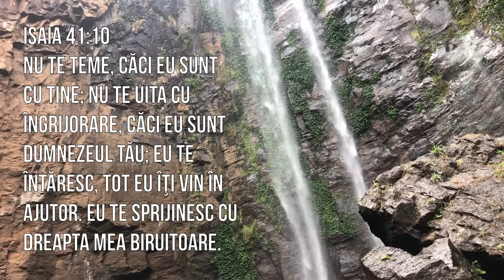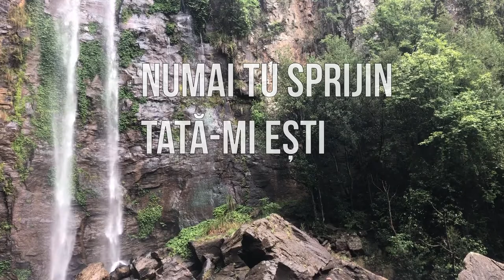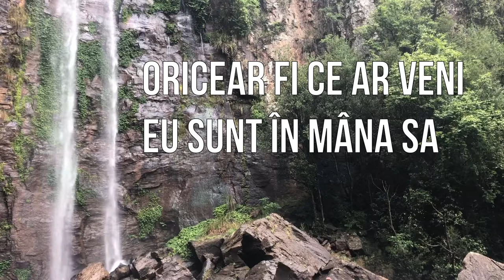Da știu că El - Adrian Cost [Lyric Video]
Da știu că El - Adrian Cost

Muzica: Adrian Cost

Voci : Adrian Cost

Voci Adiționale: Adrian & Adriana Cost

Aranjament Armonii: Seforah Trifu & Emanuel Gherghel

Instrumental: George Ciurdaș

Mix & Master: Dodo Danciu

Da știu că El

Chiar de sunt zile În care trist
Î-mi port durerea nu mă lași
Mângăierea Ta  mă ajunge
Mă uit cu înredere-n Cuvânt
Mai spui și azi să nu mă tem
Că Tu Doamne ești cu mine

E de partea mea
Eu știu că El
Nu mă va lăsa
Oricear fi, ce ar veni
Eu sunt în mâna Sa

Mi-ai spus prin viul Tău Cuvânt
Oricea-r veni să nu te tem
Îngrijorarea să alung
Numai Tu sprijin Tată-mi ești
Pe brațul Tău mă odihnesc
Și-a mea povară aduc la Tine

Nu mă va lăsa     X3

Eu sunt în mâna Sa x4